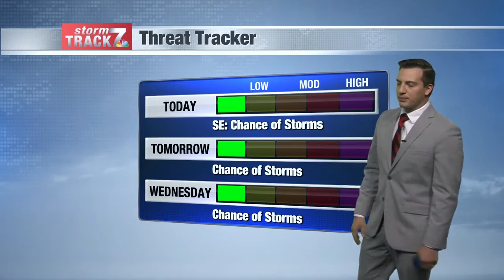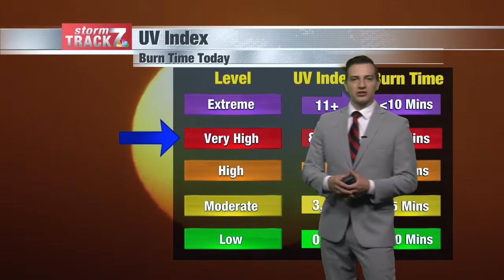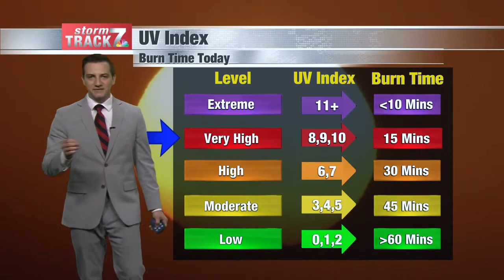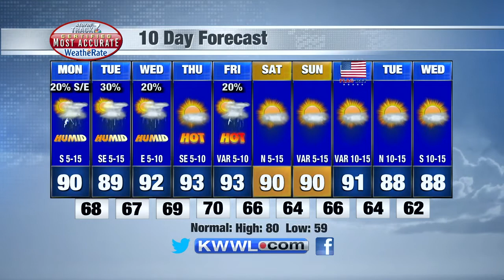Morning Weather Mon. 67/2021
Heat and humidity continue.